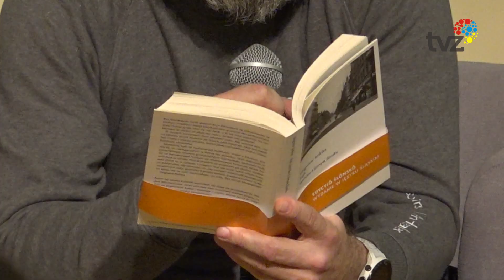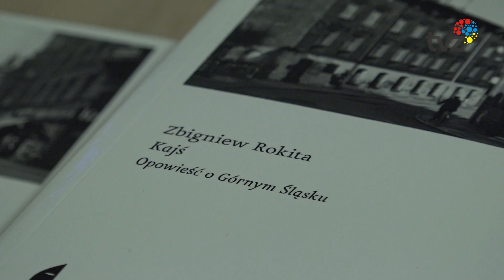KULTURA PO ŚLĄSKU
Autor książki „Kajś. Opowieść o Górnym Śląsku” Zbigniew Rokita oraz aktor teatru Śląskiego Dariusz Chojnacki spotkali się z uczeniami III Liceum Ogólnokształcącego i mieszkańcami Zabrza by wspólnie porozmawiać o śląskiej tradycji we współczesnej kulturze. Wydarzenie odbyło się w ramach projektu „Macierz”.